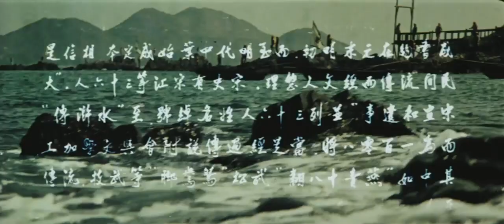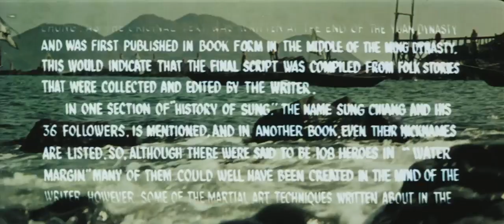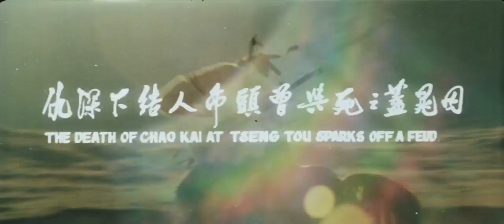The Water Margin (1972) - Original HK Theatrical Trailer